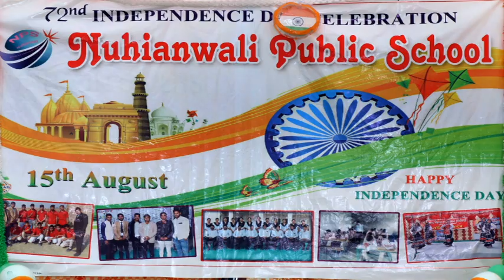Wonderful collection of words Speech on independence day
Nikita class 10+2